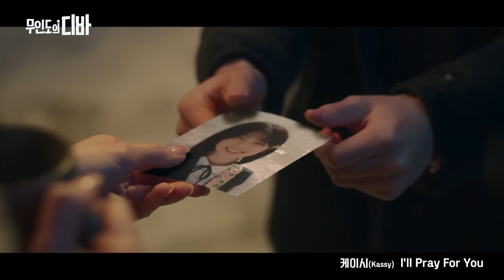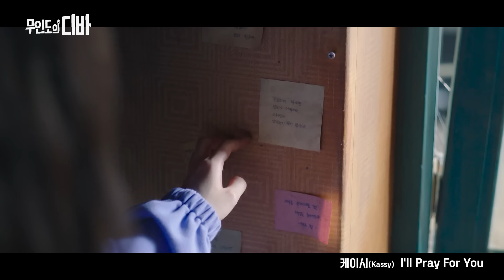[MV] Kassy(케이시) _ I'll Pray For You (CASTAWAY DIVA(무인도의 디바) OST Part.7)